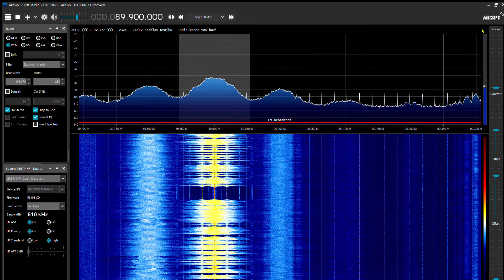Cesky Rozhlas 2, 89.90 MHz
Cesky Rozhlas Dvojka, 89.90 MHz
FM radio
transmitter Liberec - Jested
receiver Air Spy HF+, antenna 7-element Yagi